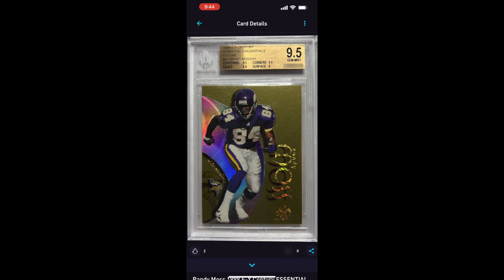NextGem Demo of My Collection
Demo of the My Collection Feature on NextGem!  Easily search, manage and share your collection.  Featuring high-resolution images with a 10 image output including quadrants.